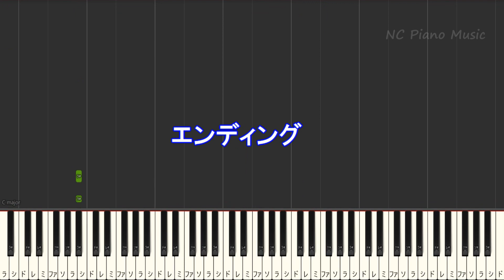【高音が綺麗なAI男性の】アイドル / YOASOBI【キー下げ-6(+6) カラオケ 歌詞 フル full AIボーカル】音程バー付き アニメ【推しの子】オープニング Idol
高音が出る男性は+6(-6)で歌うとこんな感じです♪色々なキーあります↓動画は原曲キーです